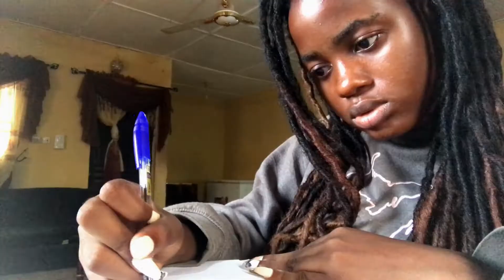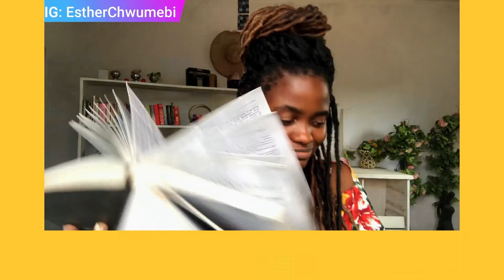How I Create 7 BATCH YouTube Contents in One Day!| Day In The Life Of A Small-time YouTuber VLOG 1